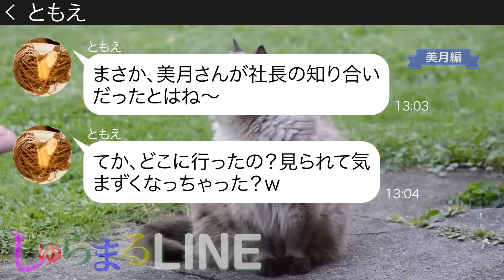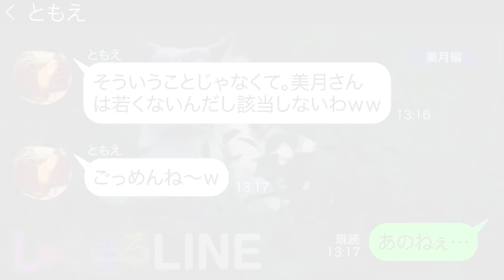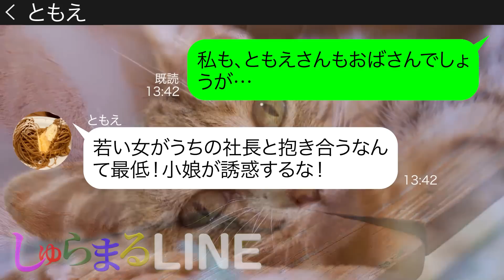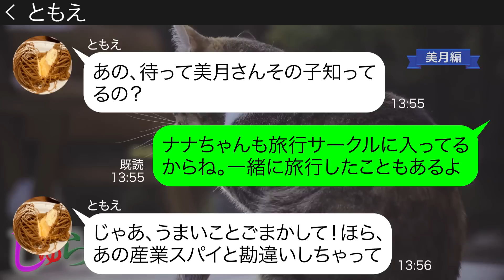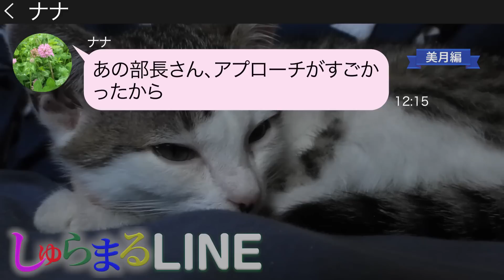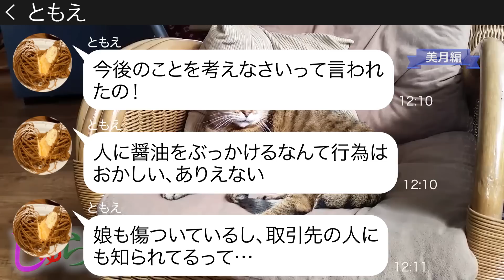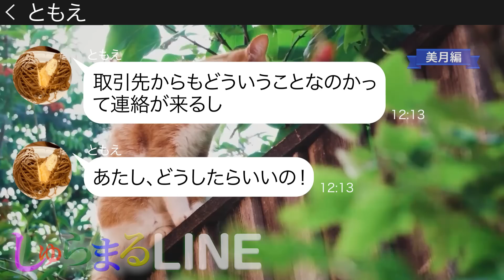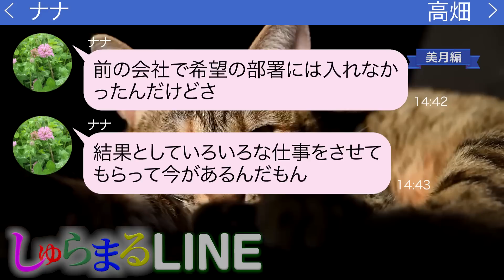社長の誕生日会で娘と知らずドレスに醤油をかけた女部長【LINE】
●登場人物●
高畑→美月の旅行仲間　不動産会社の社長をしている男性
ナナ→高畑の娘
ともえ→高畑の会社で部長をしている女性
◆目次
0:00 chapter1
0:46 chapter2
3:24 chapter3
6:16 chapter4
7:36 chapter5
8:45 chapter6
10:42 その後